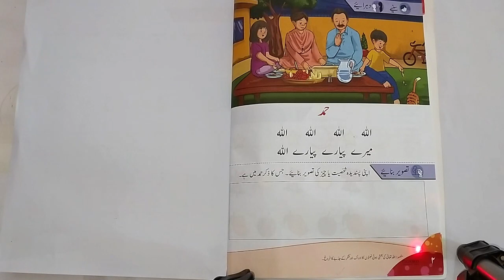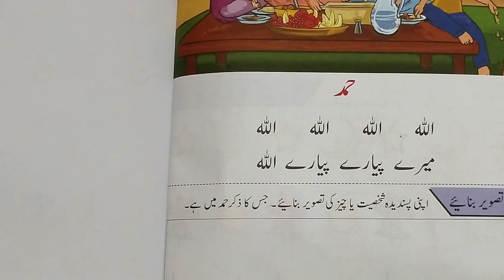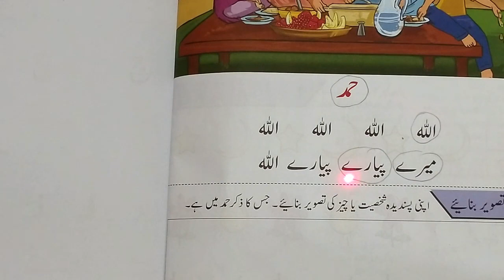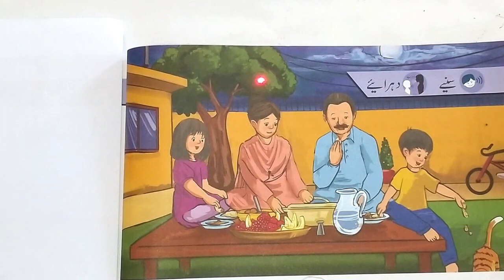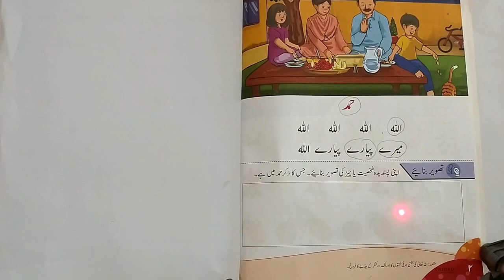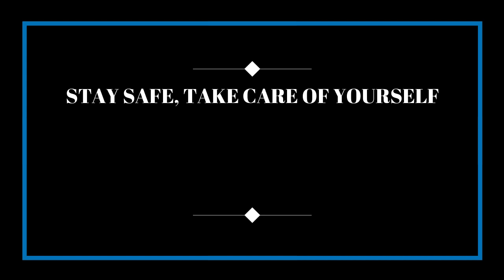Hamd - Urdu | Lecture 3 | Prep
Prep
Below are the links to all the Prep subjects.